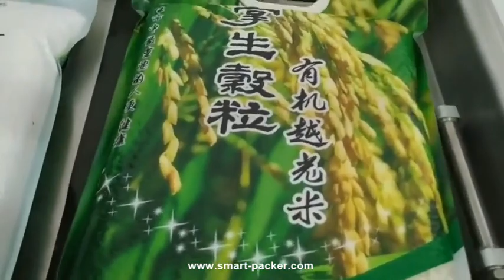Semi automatic single chamber type rice big bag vacuum sealing machine vacuum sealer